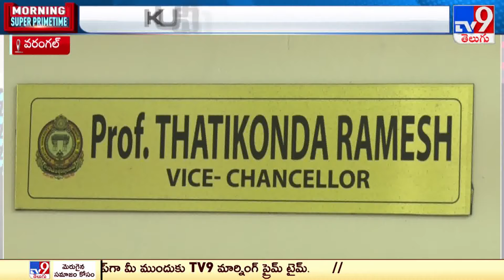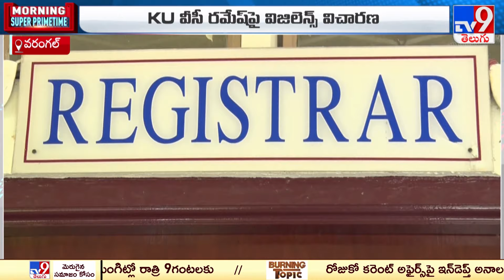Vigilance Inquiry on Kakatiya University VC || వీసీకి విజిలెన్స్ ఉచ్చు || Kakatiya University - TV9